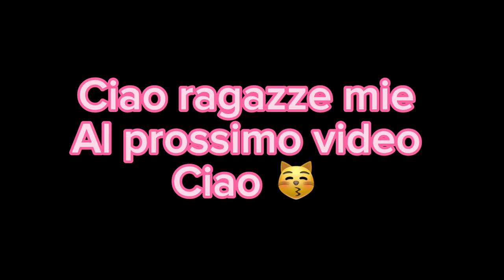Super mamma di 3/ dall’orto al congelatore/ grazie nonni / c’è sempre chi sta peggio/